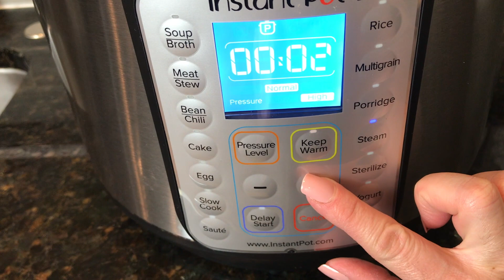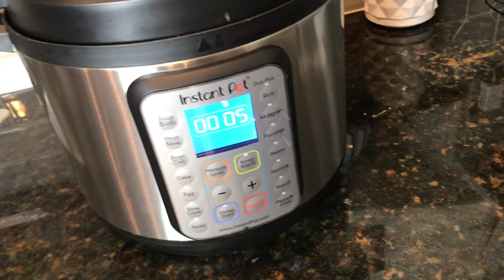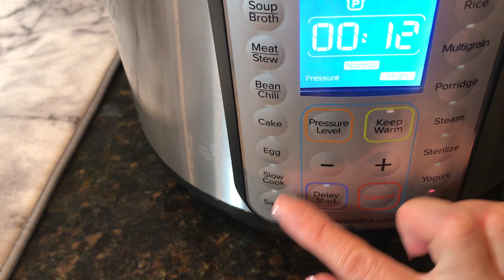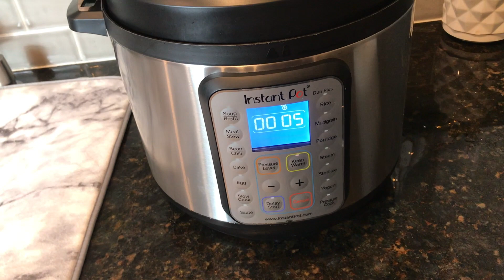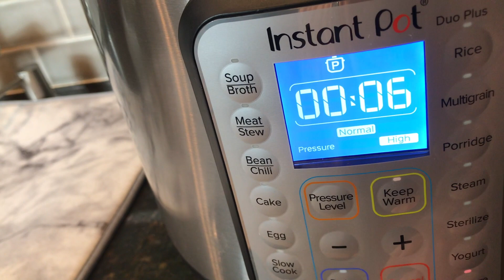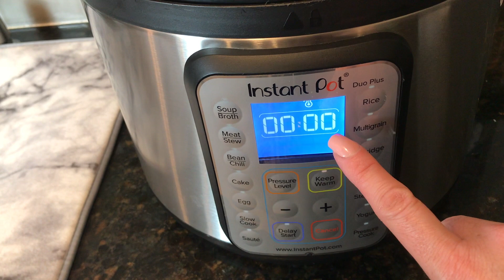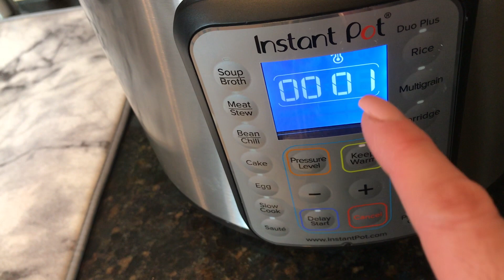CÓMO COCER HUEVOS EN LA INSTANT POT! HUEVOS DUROS EXPRESS 3 FORMAS DE COCERSE!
ALGUNA VEZ TE AS PREGUNTADO CÓMO COCER HUEVOS? DÉJAME DECIRTE QUÉ TENGO LA FORMA PERFECTA Y APARTE SÚPER RÁPIDA!!!

CON DIOS TODO
MATEO 19;26

TE ÍNVITO A MÍ INSTAGRAM fabbymami
gracias!!! los quiero MIL!!! Qué DIOS los bendiga!!!

Mateo 19:26